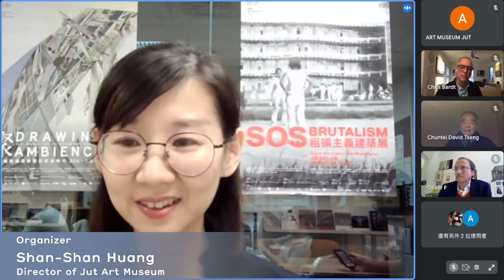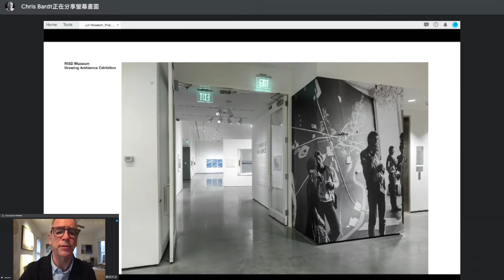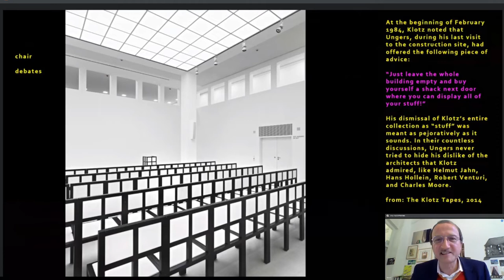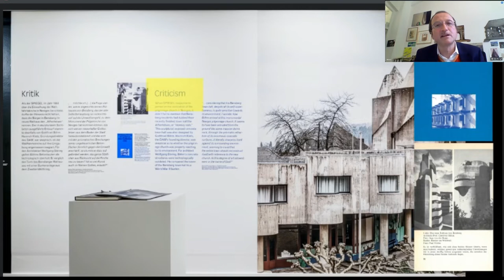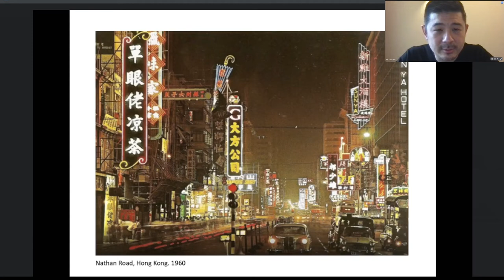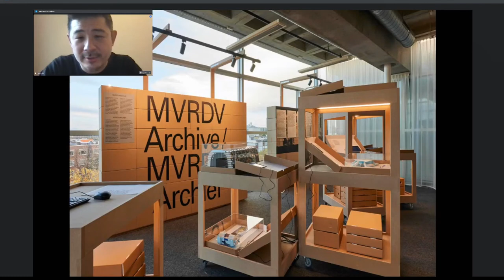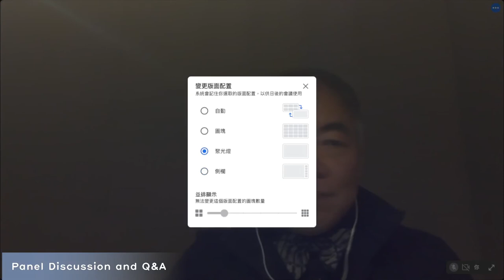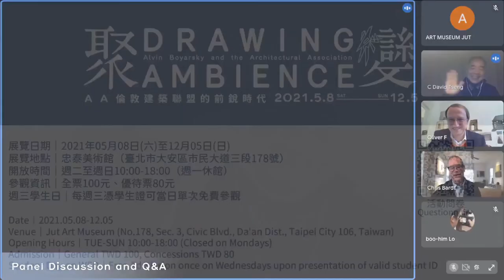《聚變：AA倫敦建築聯盟的前銳時代》系列講座五：Platform – 思想傳遞、議題整合的博物館策展力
*因收音設備異常，故前1分40秒主持人開場部分有回音狀況，敬請見諒

展覽、教學、出版品這三大元素，在阿爾文．博雅爾斯基（Alvin Boyarsky）見解獨到的結合與推動下，將繪圖的藝術與概念推向前所未見的首要地位，並促使了後來以建築繪圖為主題的全球策展如日方中；而當代做為面向群眾的媒介與平台角色的博物館或美術館，更是透過策展的整合，傳遞思想並探討議題，將影響力擴及更深、更遠。本講座邀請台灣、荷蘭、美國、德國等的博物館策展人，共同討論當代策展如何推動全球建築思潮與議題。

活動日期：2021年11月26日（五）2000~2200
主辦單位： 忠泰美術館
系列講座獎助單位：亞洲文化協會台灣基金會

主持人：
曾成德  C. David Tseng（本展策展顧問 ）

與談人：
陳伯康 Aric Chen（鹿特丹新機構藝術總監）
克里斯多福‧巴特 Christopher Bardt（美國羅德島設計學院美術館教授）
奧利佛．艾爾瑟 Oliver Elser（德國法蘭克福建築博物館策展人）

0:05 主持人 曾成德老師 開場
1:42 黃姍姍 忠泰美術館總監 致詞
5:48 主持人 曾成德老師 引言
14:50 克里斯多福‧巴特 Christopher Bardt（美國羅德島設計學院美術館教授）分享
33:10 奧利佛．艾爾瑟 Oliver Elser（德國法蘭克福建築博物館策展人）分享
55:50 陳伯康 Aric Chen（鹿特丹新機構藝術總監）分享
1:30:37 綜合討論

聚變：AA倫敦建築聯盟的前銳時代
Drawing Ambience: Alvin Boyarsky and the Architectural Association
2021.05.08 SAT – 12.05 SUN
展覽地點｜忠泰美術館（臺北市大安區市民大道三段178號）
開放時間｜週二至週日10:00-18:00（週一休館）
參觀資訊｜全票100元、優待票80元（學生、65歲以上長者、10人以上團體）；身心障礙者與其陪同者一名、12歲以下兒童免票（優待票及免票須出示相關證件）